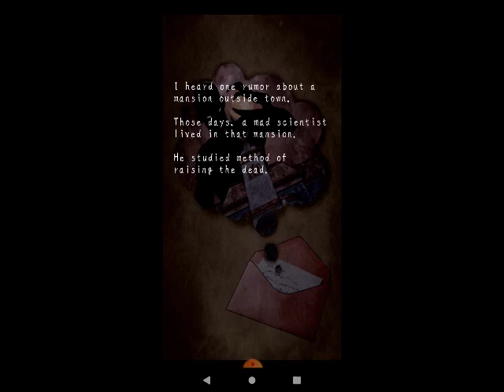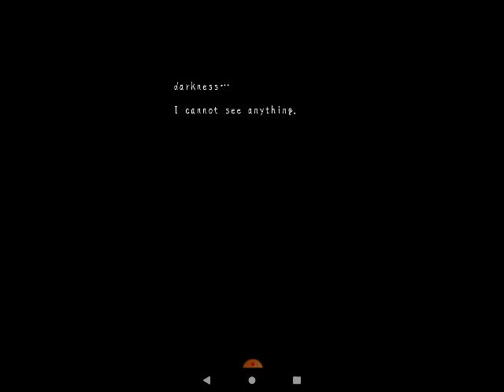Escape game Escape from Vampire Part 1 (Turn into a Vampire)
I turn into a Vampire after I take the medicine...